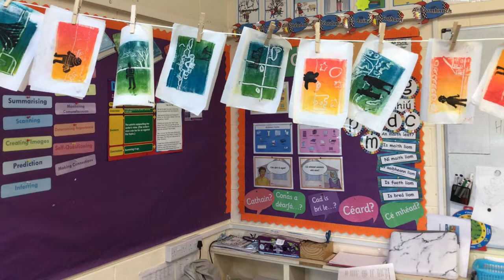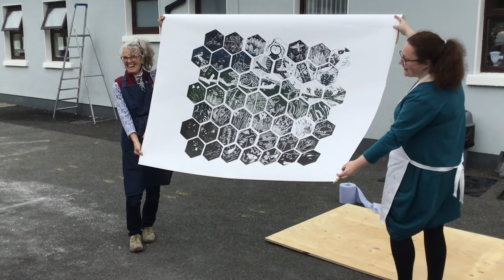Cruinniú na nÓg 2022 - Ink, Print, Repeat! with Scoil Cholmcille Clouna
Clouna National School hosted a series of printmaking workshops exploring different print methods. This was facilitated by artist Tessa O’Connor.

The final workshop hosted a community-based print activity, creating a collaborative large-scale print using a steam roller, with prints made by the children in the school.

On the day, children tried out small-scale printmaking techniques such as monoprinting and screen printing.